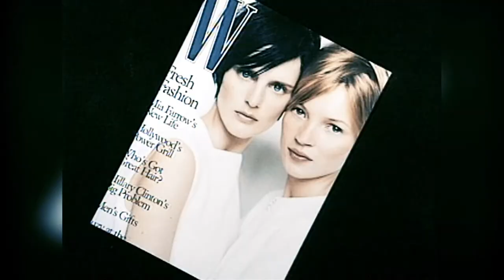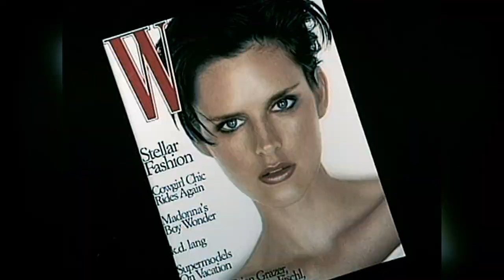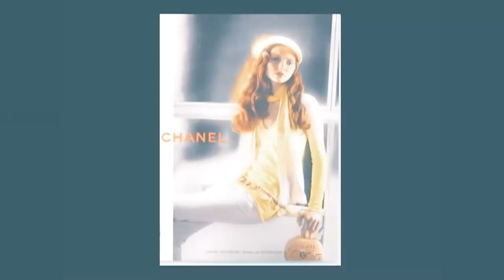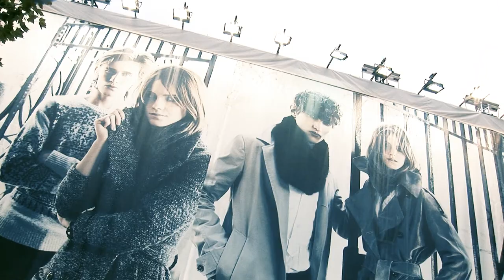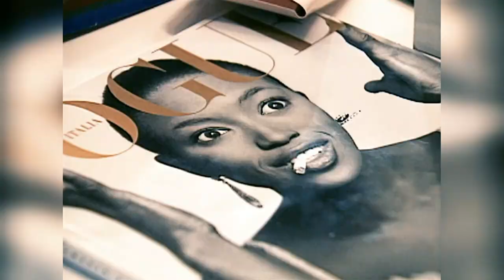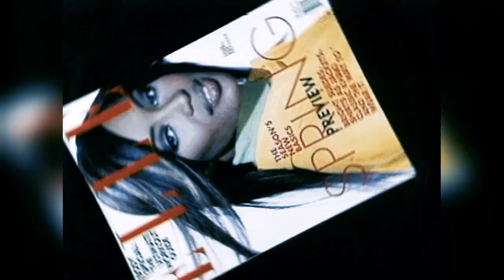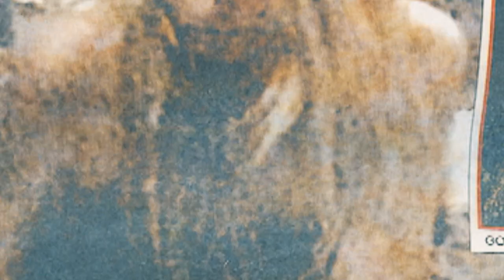Supermodels Du Monde Great Britain - Cinémoi Originals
From Europe to Asia, they are Queens of podiums, and favorite of designers. Episode by episode, celebrate our countdowns of all the best Supermodels “du Monde”. Top 10 of the most famous models from Eastern Europe !

Exclusively on Cinémoi (USA) on iPhone, iPad, Apple TV, Verizon Fios, Frontier, Sling TV, Comcast's Xfinity, Samsung and Android.